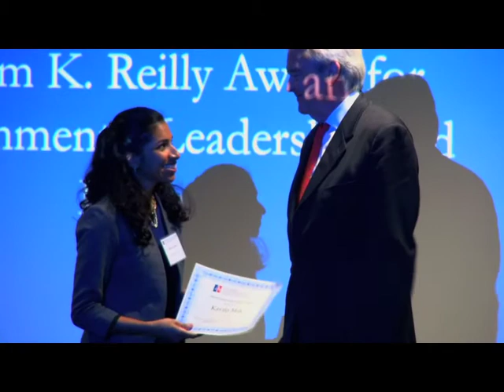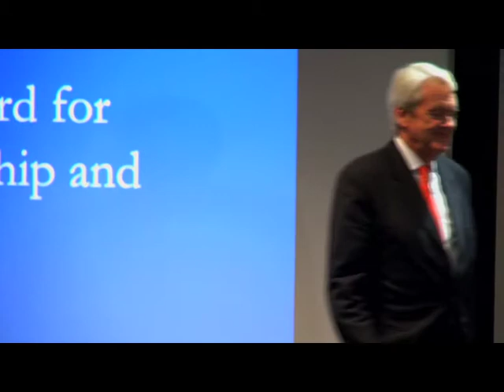William K Reilly Lecture and Awards Ceremony April 2014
At the second annual William K. Reilly Awards ceremony, former senator Bob Graham delivered the keynote address entitled "Four Years Later: Lessons Learned from the Deepwater Horizon Oil Spill."